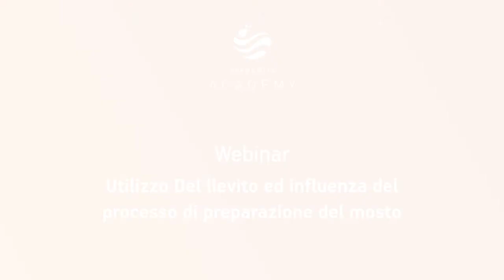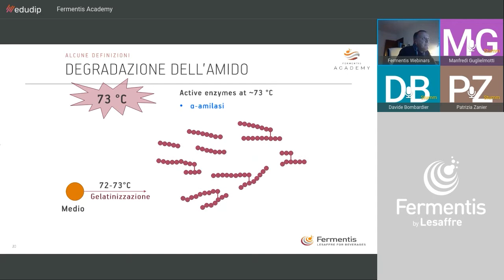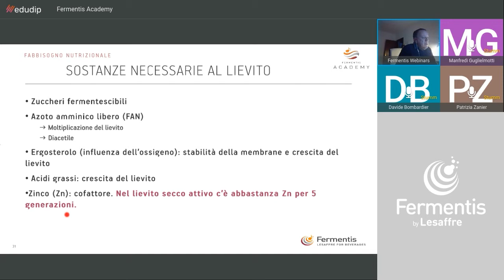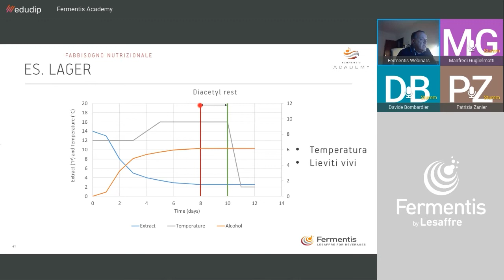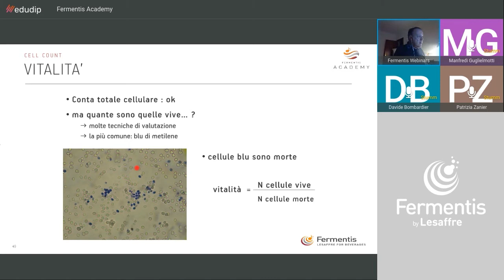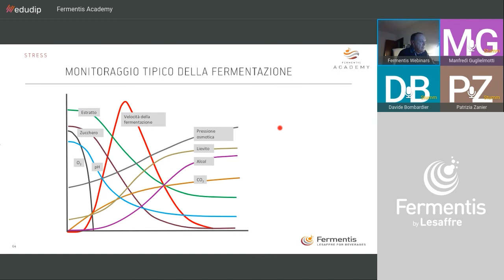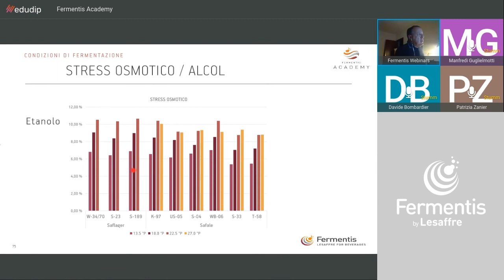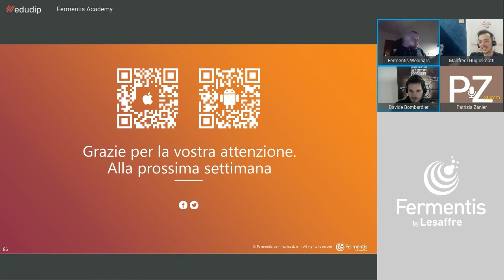Utilizzo Del lievito ed influencza del processo di preparazione del mosto- Fermentis webinar